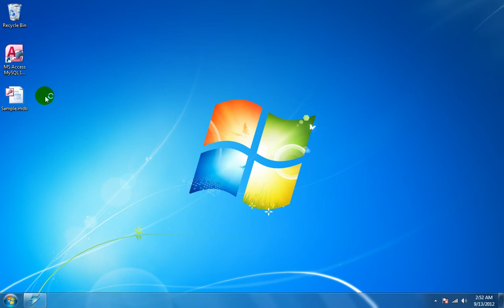How To Use MS Access MySQL Import, Export & Convert Software